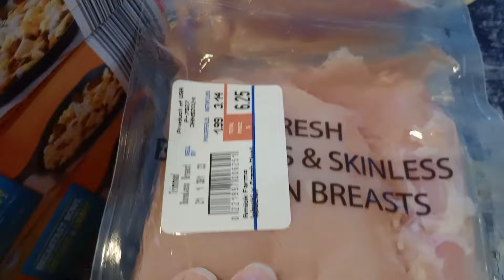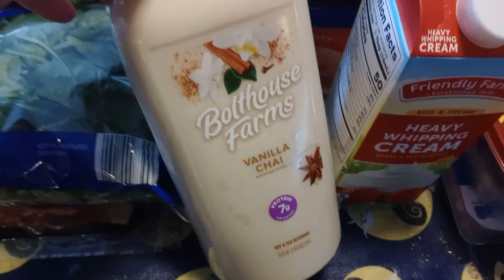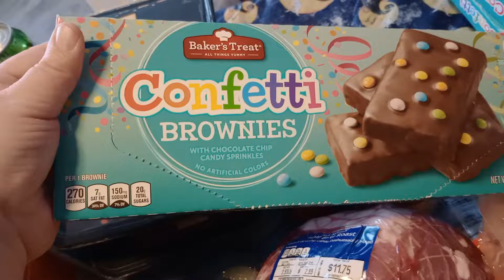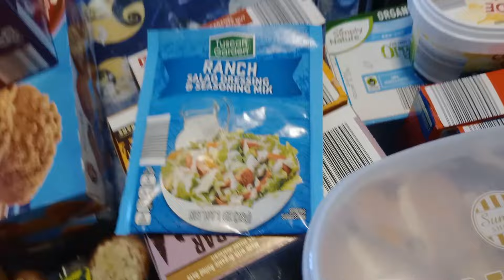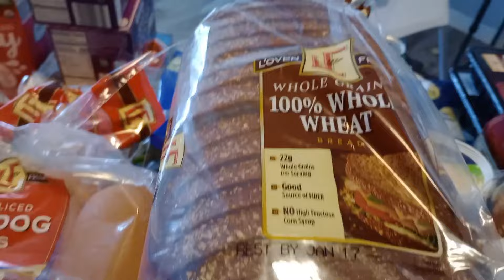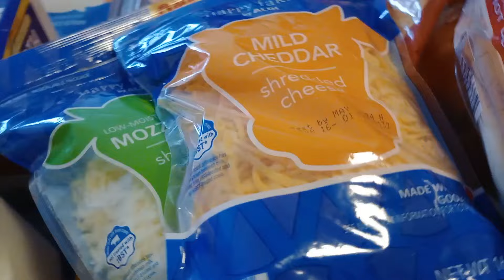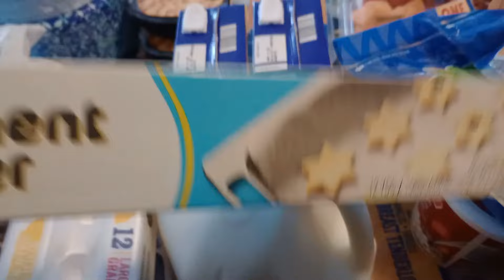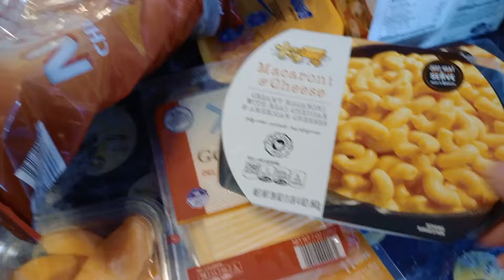Aldi Grocery Haul 1-8-24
Finally got the chance to do another haul video.  The Family has been sick thru the last month and had caused us to pause some things.  We are back and hope to keep the videos coming.